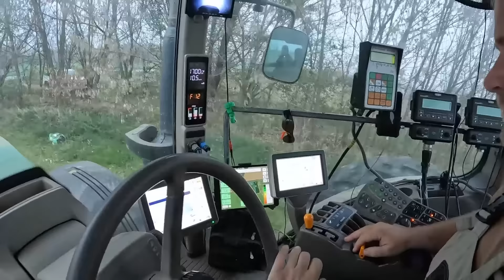Utolsó nap a vető földeken